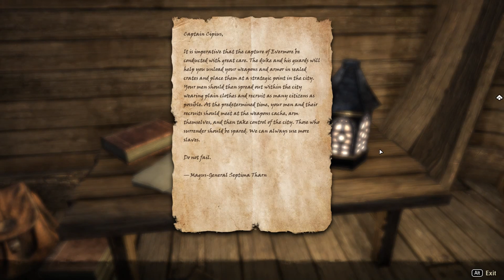The Elder Scrolls Online [50] Rooting Out Problems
Weirdly choppy FPS in this segment. No idea why. And trying to change the settings got me killed. Great.

I liked Glarikha far more than I expected.